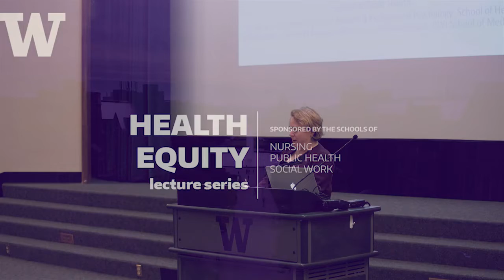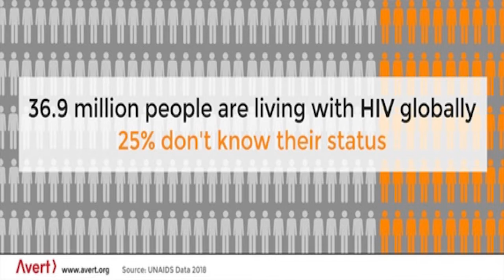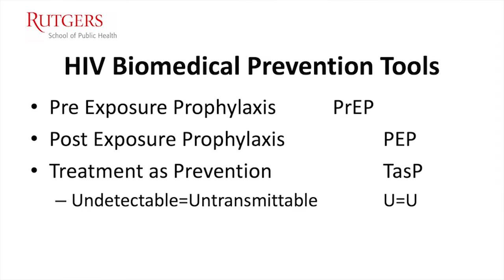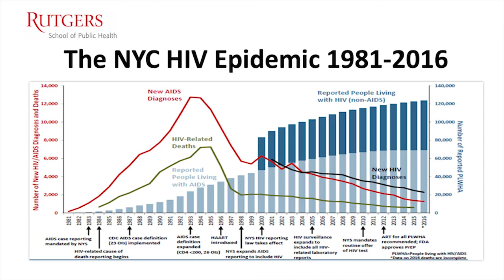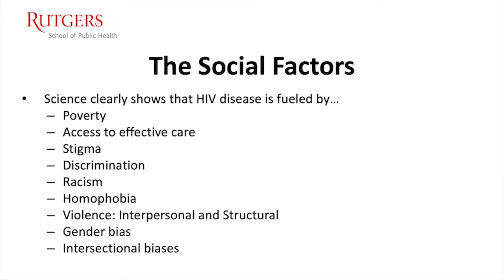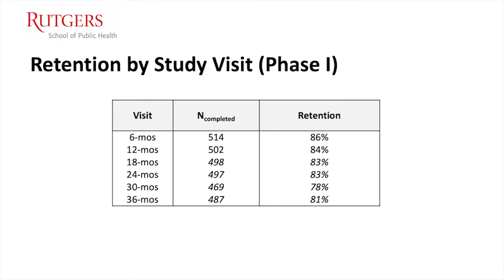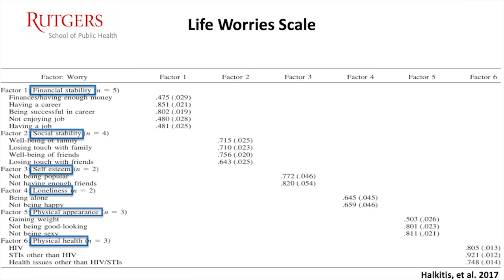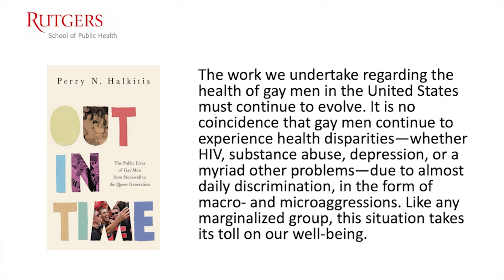Dr. Perry N. Halkitis | Promoting Health Equity Locally and Globally through HIV Biomedical Advances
Perry N Halkitis, Ph.D., M.S., MPH is Dean of the School of Public Health at Rutgers University and researches health equity issues related to sexual orientation and gender identity.

Health equity means creating the conditions (and eliminating the social, economic, environmental and other barriers) that allow each person to achieve their full health potential.